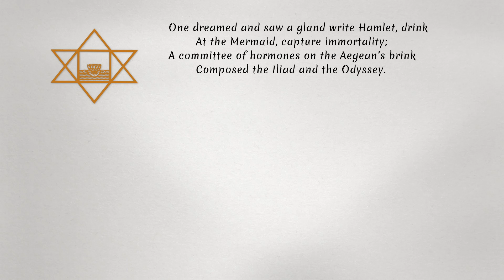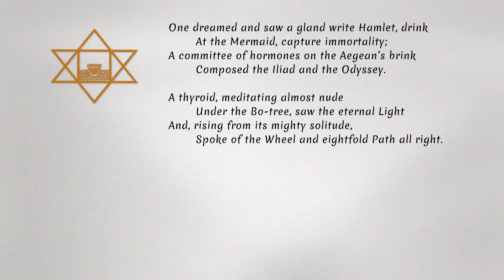"A DREAM OF SURREAL SCIENCE", a sonnet by Sri Aurobindo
Recitation: Aravinda Maheshwari
Video Production: Sergey Stanovykh
Wisdom-Splendour, a Unit of Auroville: wisdomsplendour.com